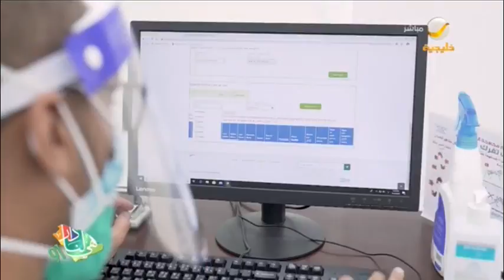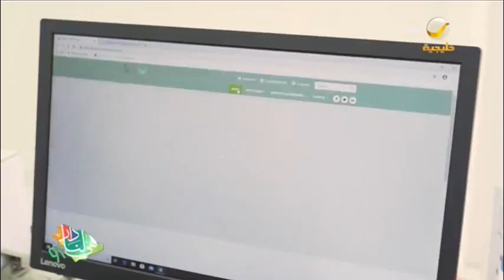تجربة المملكة في مواجهة جائحة كورونا أضافت مفاهيم مبتكرة في إدارة الأزمات للعالم